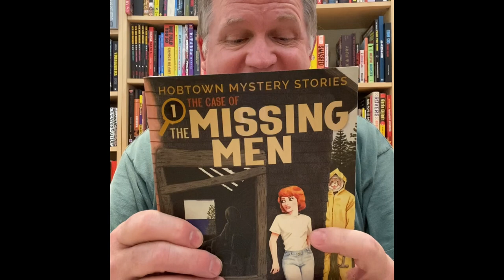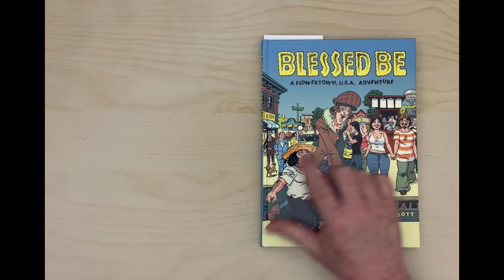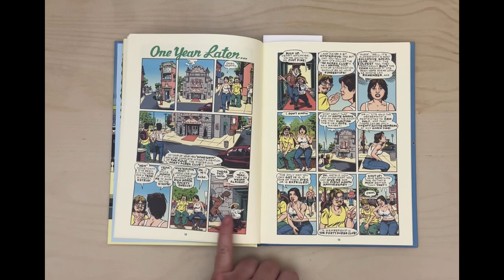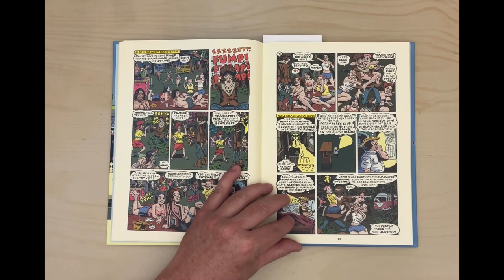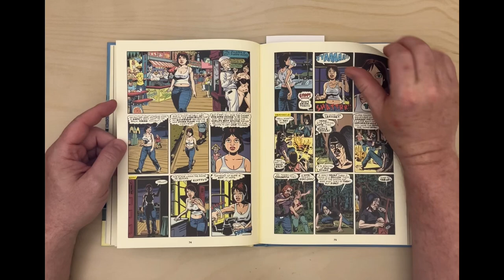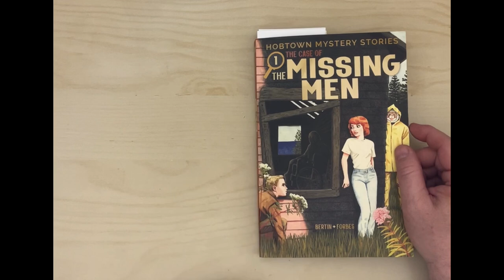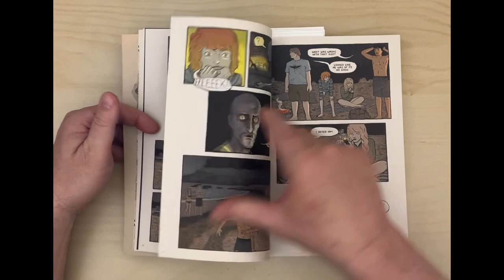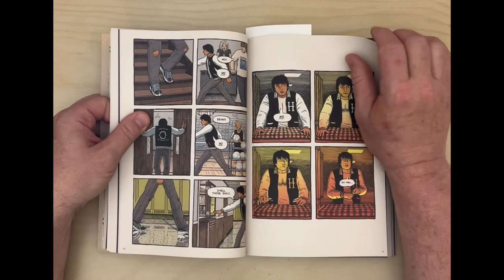Two Great Graphic Novel Mysteries!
Rick Altergott, Doofus, Blessed Be, Case of the Missing Men, David Lynch